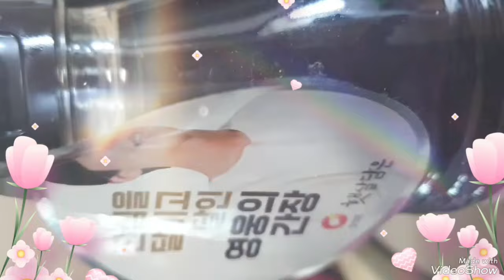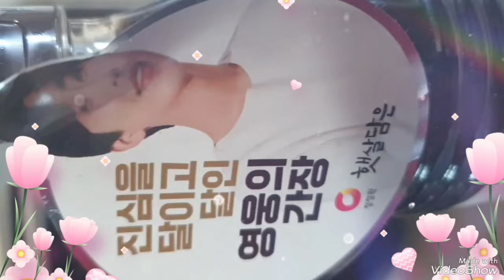임영웅 영웅간장으로 해물음식 만들기 임영웅 임영웅유튜브 헵번프린세스tv 영웅시대 청정원 영웅간장#온기 ㆍ홈 신곡 응원합니다#햇살담은 청정원